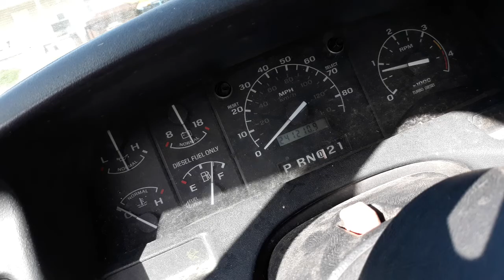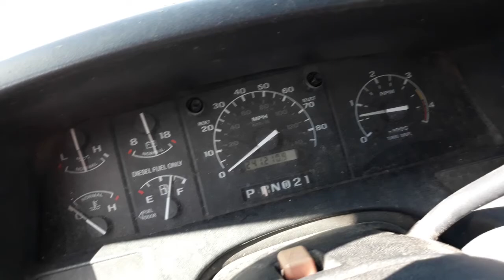7.3 powerstroke move back and forth part 1